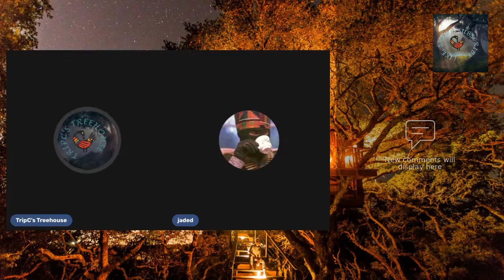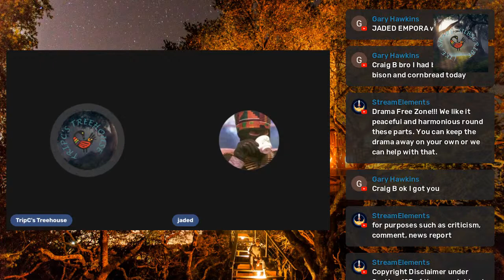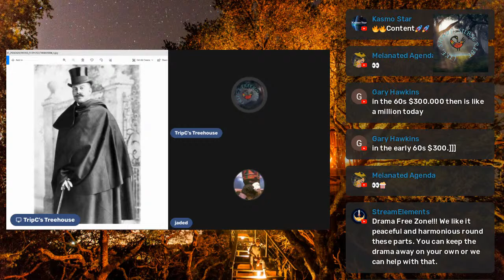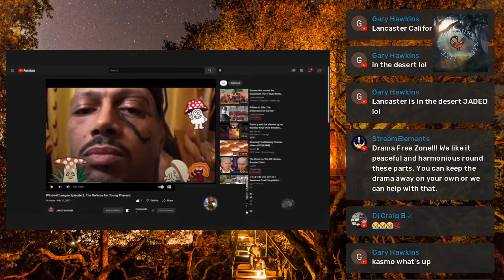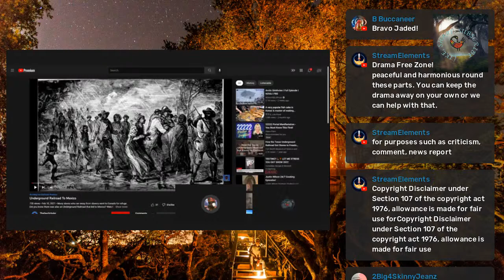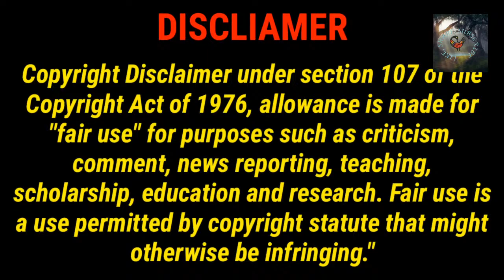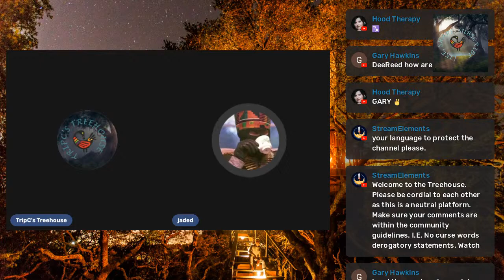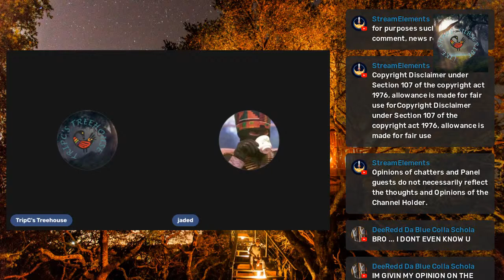William H. Ellis: The predecessor of Garvey?